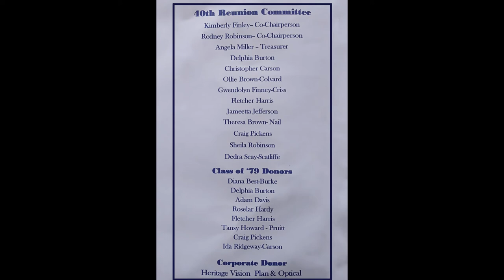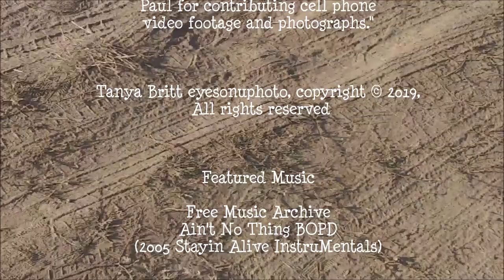Mackenzie High School Class of '79: All Class Picnic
CREDITS

Mackenzie High School Class of '79
Celebration of 40th Reunion Weekend
Stags for Life!

All Class Picnic- Spotlight '79, '69
Mackenzie High School (former) Grounds

"40 Years Later, Living Our Best Lives"

Cell Phone Photo and Video Documentary
Includes photographs from Class of '69,
and other graduating classes.

Paul Bowman on the Real Photography (BPOTRP)

Paul for contributing cell phone
video footage and photographs."

Featured Music

Ain't No Thing BOPD
(2005 Stayin Alive InstruMentals)